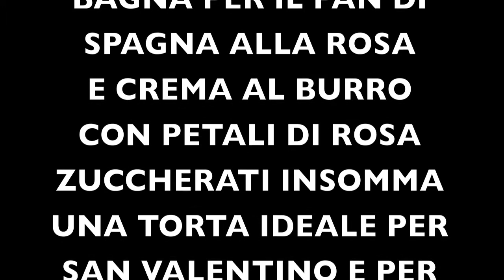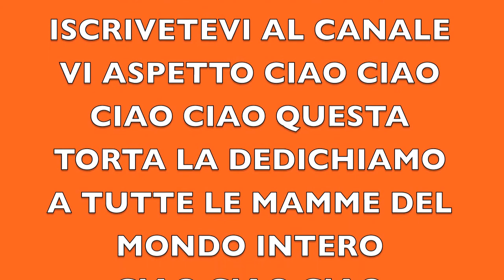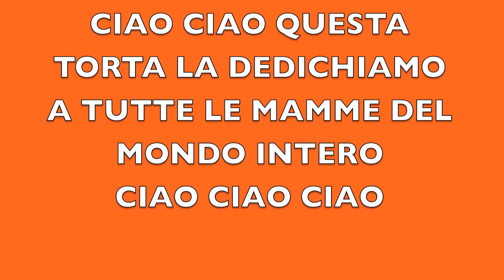RICETTE DA SBALLO TORTA ALLA ROSA COMPLETAMENTE AL GUSTO DI ROSA TRUE ROSA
UNA TORTA ALLA ROSA IL PAN DI SPAGNA LA CIOCCOLATA ALLA ROSA LA BAGNA PER IL PAN DI SPAGNA ALLA ROSA I PETALI VERI CRISTALLIZZATI ALLA ROSA LA CREMA AL BURRO ,INSOMMA UNA TORTA SPECIALE PER UN OCCASIONE SPECIALE SAN VALENTINO LA FESTA DELLA MAMMA ECC . DA PREMETTERE CHE LA TORTA NON E' ECONOMICA PER UNA TORTA COME QUESTA OCCORRONO UNA 60 DI EURO MA VI GARANTISCO CHE SONO SPESI BENE IL RISULTATO E' FENOMENALE COME DECORAZIONE E GUSTO IMMAGINATE CHE VI MANGERETE LA ROSA ,QUINDI PROVATELA GARANTITO IL RISULTATO PIU CHE OTTIMO CIAO A TUTTI ISCRIVETEVI SE VOLETE E SE VI E' PIACIUTA UN BEL MI PIACE CIAO A TUTTI